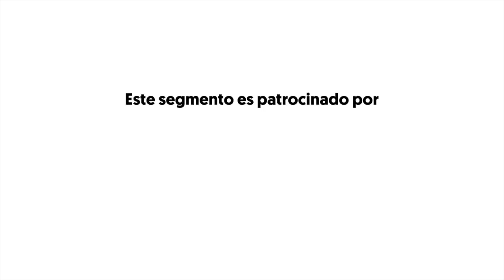El Show de GH 12 de Oct 2017 Parte 2